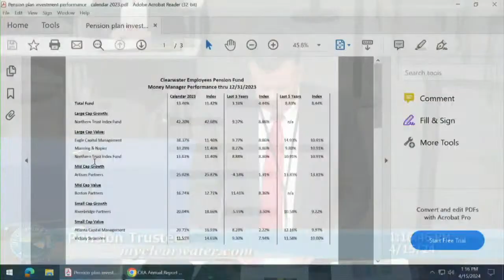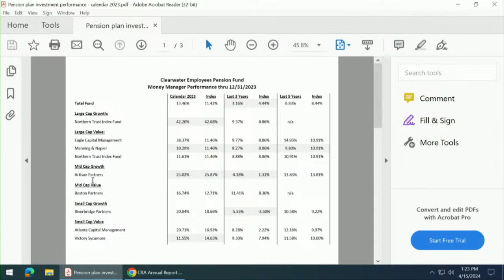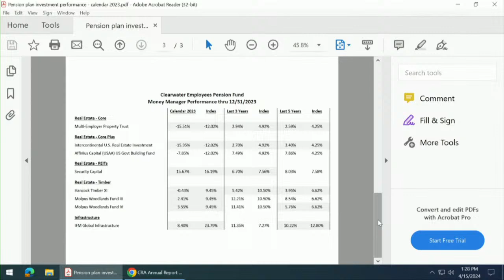City of Clearwater - CRA, Pension Trustees, Council Work Session 4/15/24